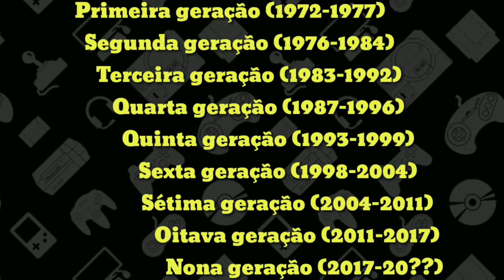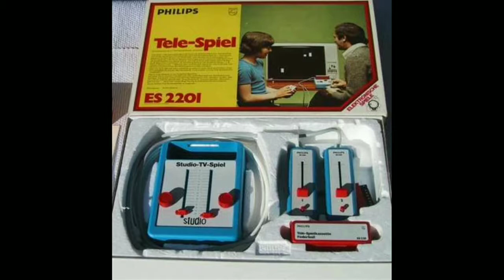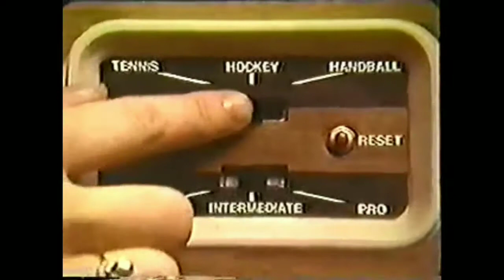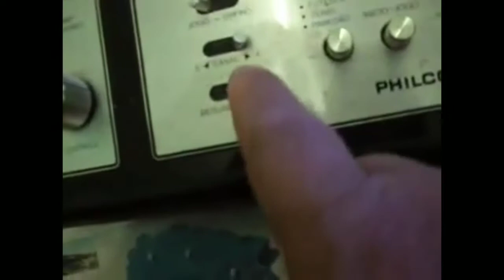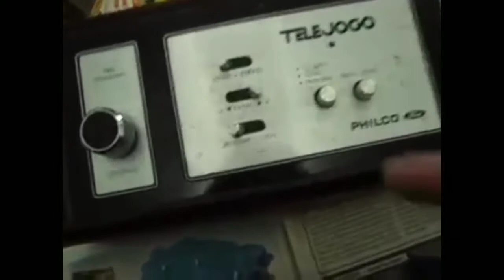PRIMEIRA GERAÇÃO DE VÍDEO GAME (1972–1977) - QUAIS CONSOLES FIZERAM PARTE | VAMOS VER?🤔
Primeira Geração De Vídeo Game (1972–1977)